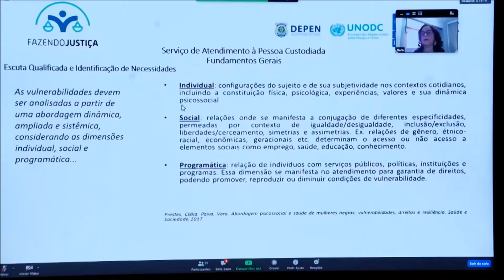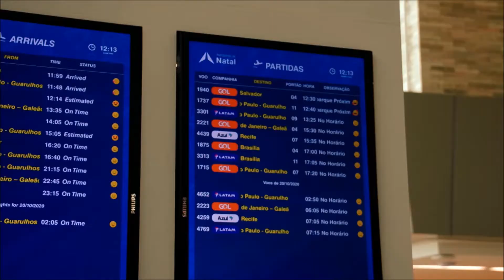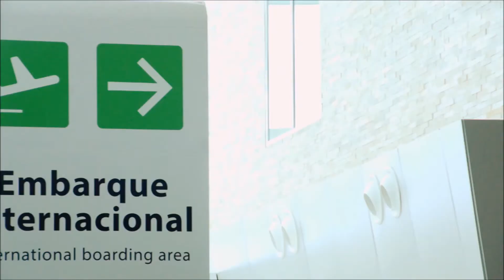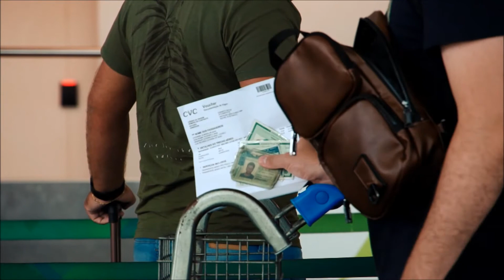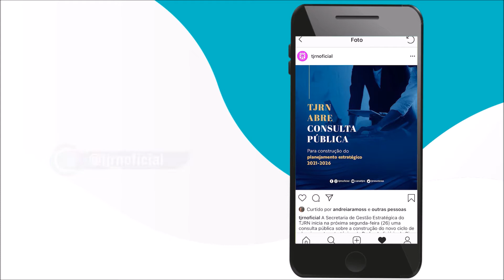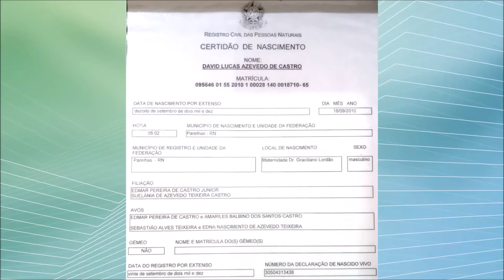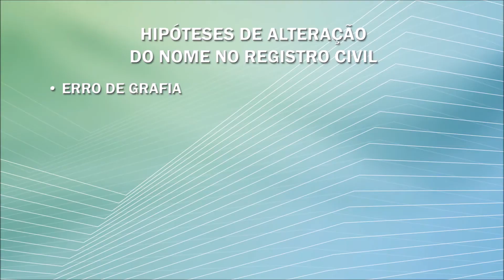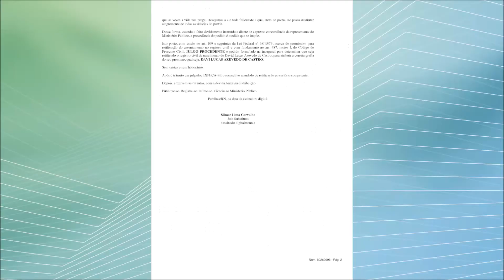Programa Justiça e Você nº 315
O Justiça e Você destaca uma entrevista com o juiz José Dantas de Paiva, coordenador estadual da Infância e Juventude do Tribunal de Justiça do Rio Grande do Norte. Ele fala sobre os números da adoção no nosso estado. Atualmente mais de 50 crianças e adolescentes aguardam uma nova família.  O programa também traz uma reportagem que conta a história de Davi, um garoto de 10 anos que recorreu à Justiça para conseguir mudar o nome na Certidão de Nascimento. A reportagem esclarece em que situações a Lei permite a alteração do nome no registro civil. Outro destaque é o webinário realizado pelo TJRN, em parceria com o Conselho Nacional de Justiça, que marcou os 5 anos de implantação das Audiências de Custódia no Rio Grande do Norte.